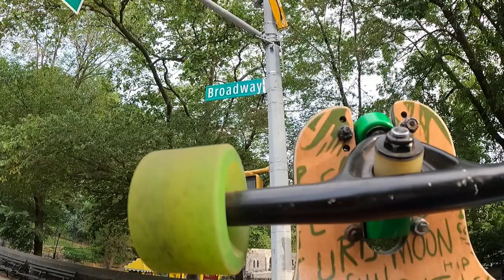PUSHN60SB BIRTHDAY BLISS ON P HOODIE HILL